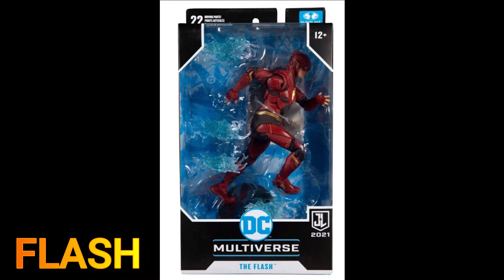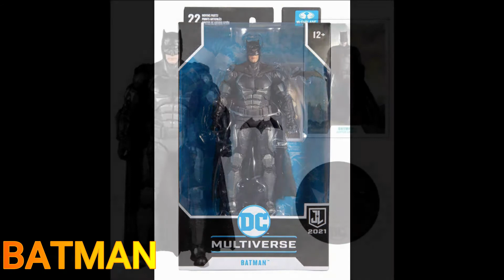Mcfarlane Toys Justice League Snyder Cut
Hola Chicos y Chicas. Con el próximo estreno del Justice League Snyder Cut. Mcfarlane Toys ha desarrollado para su línea de DC MULTIVERSE ésta interesante colección de figuras basadas en el aspecto de los personajes de la peli. Disponible ya para su pre-order a través de la página oficial de Mcfarlane Toys y en Amazon, aquí les dejo una vista del producto oficial y final. Algunas diferencias con las imágenes promocionales pero igual vale la pena sumarlas a tu colección si quieres tener unas figuras bien chulas por un precio económico.